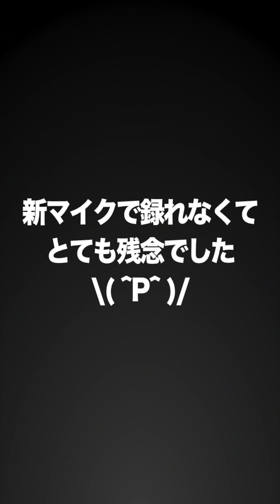【プロスピA】シンクロスカウト回したら、演歌歌手が現れた【プロ野球スピリッツA】かーぴCHANNEL #677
シンクロスカウト30連で、純正カープのオーダー強化を狙います\( ˆPˆ )/ あのゴージャスな演歌歌手が来てくれたらしいぞ\( ˆPˆ )/

◆『Mildom(ミルダム)』公認配信者になりました！
IDは"10940279" 、名前は"かーぴ"で検索すると出てきます。

◆ メンバーシップ制度『かーぴすと』始めました！